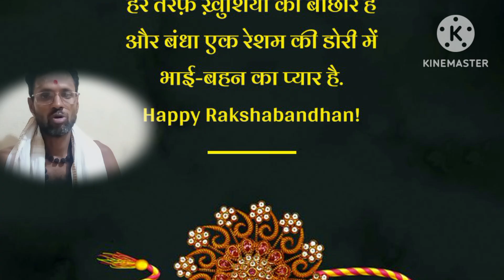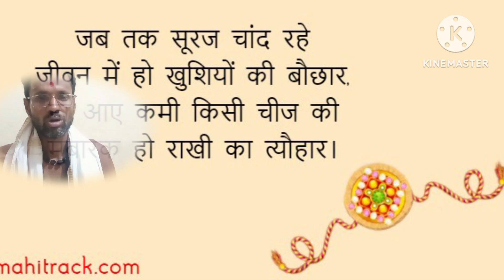ରାକ୍ଷୀ ପୂର୍ଣ୍ଣିମା ଅବସରରେ ସମସ୍ତ ଙ୍କୁ ମୋର ଅନୁରୋଧ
ରାକ୍ଷୀ ପୂର୍ଣ୍ଣିମା ଅବସରରେ ସମସ୍ତ ଙ୍କୁ ମୋର ଅନୁରୋଧ rakhyabandhan rakhi atutabandhana loveblessings jagannathwhatsupst #@shfa2